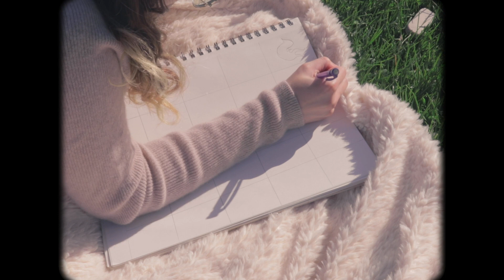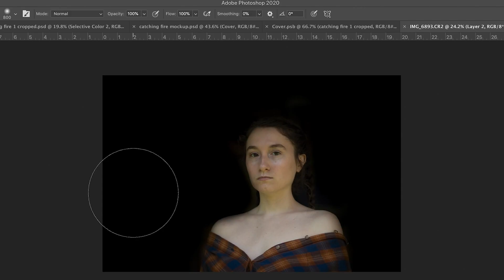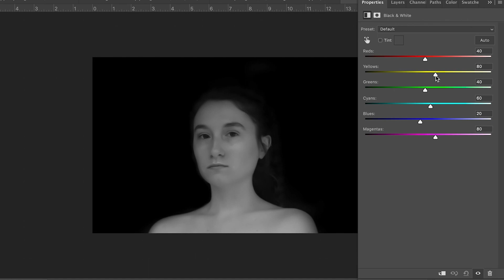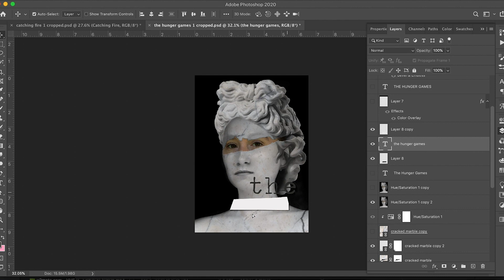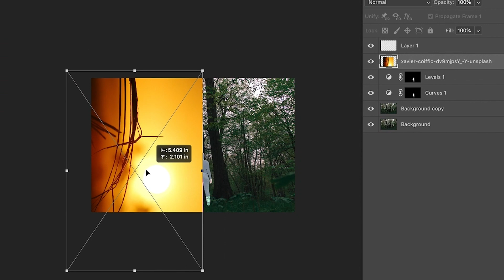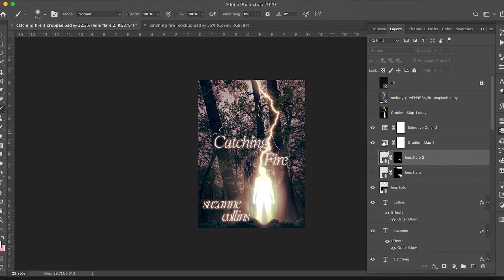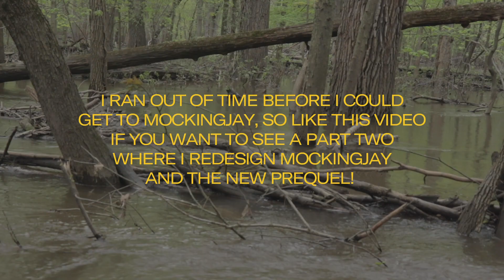redesigning THE HUNGER GAMES book covers! (in honor of the ballad of songbirds and snakes)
Since the prequel The Ballad of Songbirds and Snakes was just released this week, and The Hunger Games books feel especially relevant these days, I decided to redesign the original book covers!

MUSIC